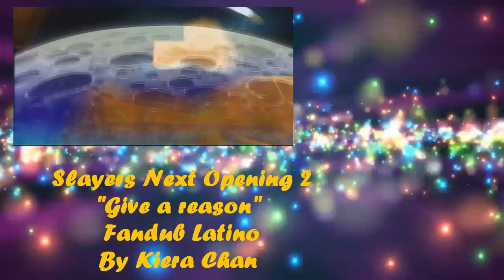Slayers Next Opening 2"Give a reason" Fandub Latino By Kiera Chan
HOLAAAA!
QUE TAL ESTAN!?
ESPERO QUE BIEN
esta vez he estado ausente por un resfriado que no me ha dejado en paz, así que subiré algo de material que ya tenia preparado desde antes
jejejeje
realmente lamento haber tardado tanto y me alegra mucho saber que han seguido aquí conmigo todos ustedes, dándome ánimos y apoyo, como ya les había escrito hace tiempo, tengo varios proyectos en mente, y entre ellos  esa el subir también contenido a mi cuenta de soundcloud, entre dicho contenido se encontraran canciones que youtube me ha borrado, verciones betas de canciones que he hecho o canciones que he hecho nuevamente con la finalidad de mejorarlas
les dejare mi cuenta mas abajo para quien desee seguirme
=D
Así que, si les gusta mi contenido y quieren apoyarme, no olviden dejar su like y compartir el vídeo para que otras personas lo puedan ver, también pueden activar la campanita para que youtube les avise cuando subo vídeo, además de que, si tienen alguna opinión , recomendación o si desean que mejore alguna de mis antiguas canciones, será tomada en cuenta su opinión, me ayuda para que mejore en los vídeos que subo.
=D

Interprete: kiera chan
Adaptacion de la letra: CHARM
cancion original: Give a reason
AMV:kiera chan